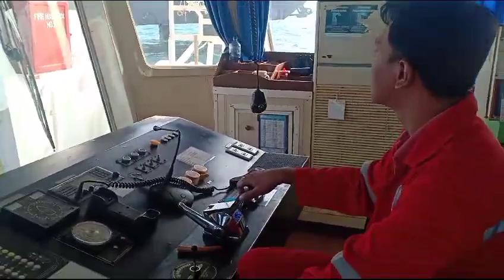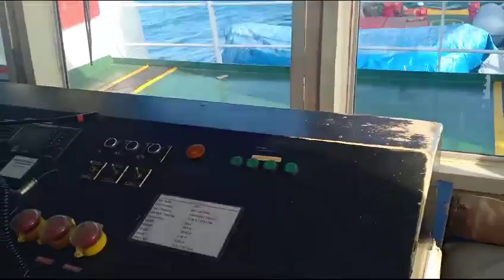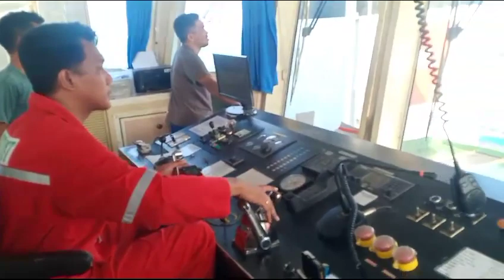MENDEBAR Kapal Mendekat ke Rig ‼️Persiapan Lifthing Cargo 🙁